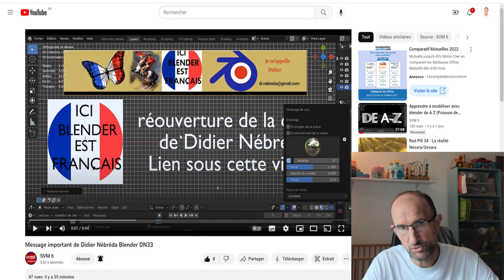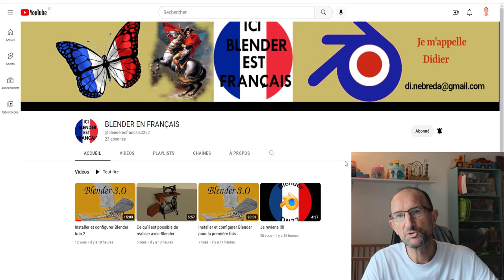Blender 100% en Français - Didier Nebreda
Cette vidéo est juste un coup de pouce afin d'aider un collègue super bon sur Blender, il travaille 100% en Français, donc si vous êtes intéressé voici son lien de Didier Nebreda